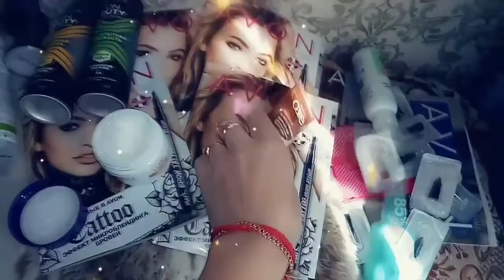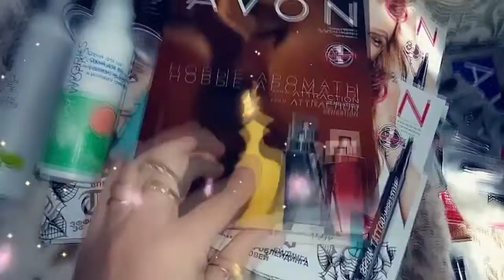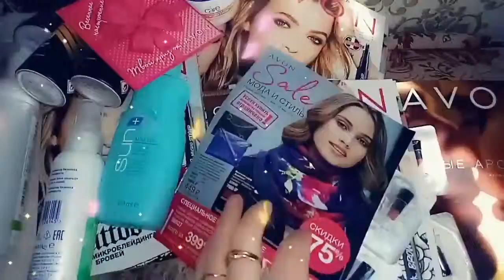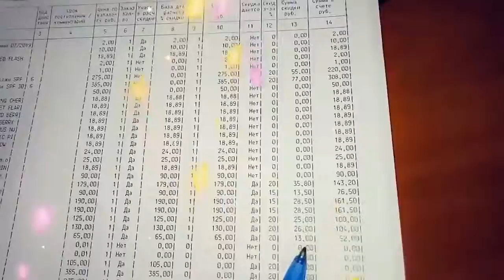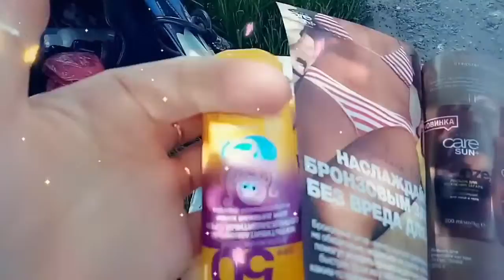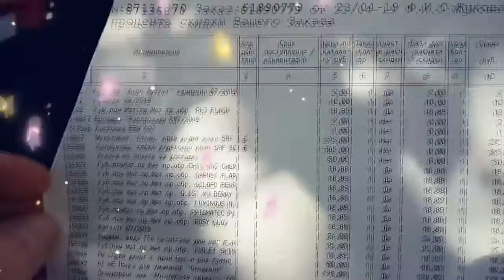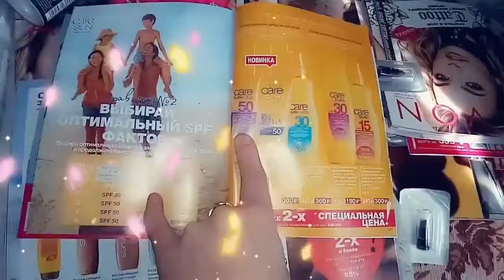Заказ. 6 каталог. Средства от загара. Скидки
Обзор первого заказа по 6 каталогу💥

! SKYPE: Juylikaa

- 15 секретов заработка в сети Интернет,
- уникальность, как УТП,
- воронка рекрутирования,
- формула рекрутинга,
- точка отсчёта,
- 74 темы для Ваших постов,
- 21 тема для stories,
- 33 сервиса для работы online,
- 15 способов создания себя в сети Интернет